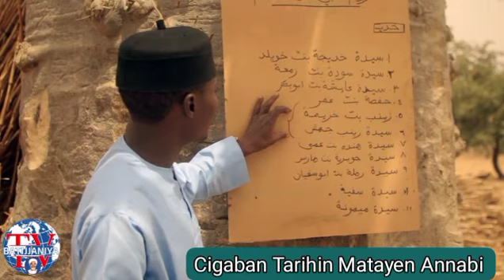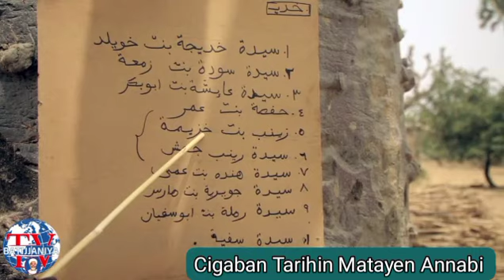SYYD HAFSA BINT UMAR RD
Video from Usams